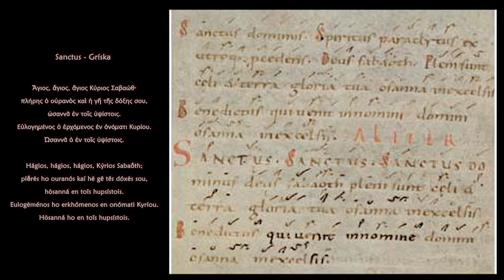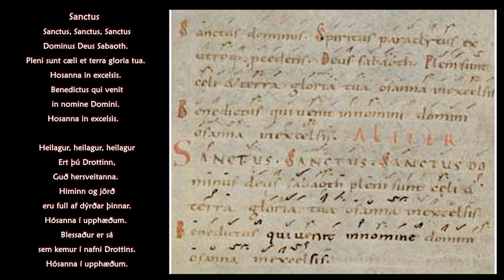Sanctus Urbancic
Sanctus by Victor Urbancic
Recorded: September 5, 2021 at concert in Harpan
Choir of the Cathedral and Basilica of Christ the King
Piano & Conductor: Márton Wirth